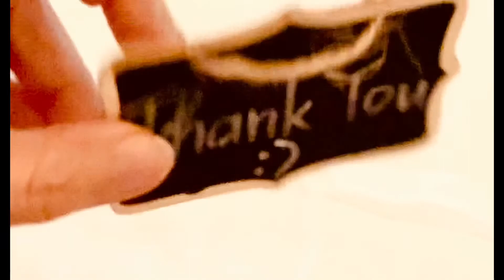What I have for breakfast in Us? Nấu bữa sáng nhanh gọn lẹ ở Mỹ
healthy breakfast
breakfast in us
# buổi sáng ăn gì